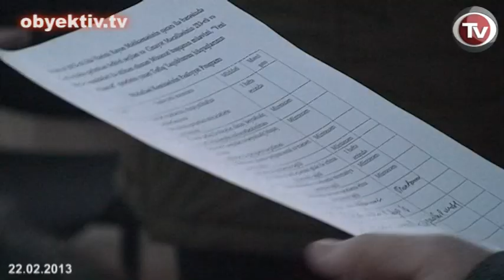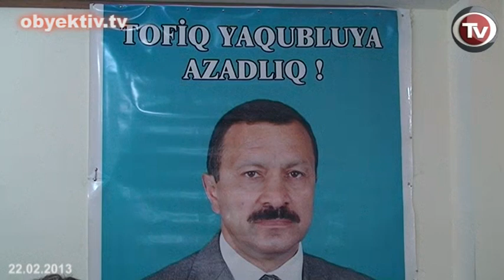DEFENSE COMMITEE DEMANDS RELEASE OF ILGAR MAMMADOV AND TOFIG YAGUBLU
The first meeting of the Committee to protect the rights of deputy chairman of Musavat Party and journalist Tofig Yagublu and head of REAL (Republican initiative) Movement Ilgar Mammadov took place last Friday at the headquarters of Musavat Party.
Earlier, Musavat and REAL created their own defense committees, which they have now united to better protect the rights of the arrested civil society activists. The committee includes prominent leaders of non-governmental organizations, the media, and human rights activists.
The first document adopted by the Committee, which was read by Chairman Gubad Ibadoglu, was an appeal demanding an end to trumped-up arrests and release of those arrested.
Yagublu and Mammadov were arrested 10 days after visiting Ismailli region to study the situation where on January 23 and 24 there were massive public protests against arbitrary behaviors by local officials.  According to Gubad Ibadoglu the officials who provoked the mass demonstrations should be imprisoned.  Ibadoglu noted that social and economic indicators and employment rate in Ismayilli region are lower than in other regions of the country.
Head of the Center to Protect Freedom of Conscience and Religion (DEVAMM), Ilgar Ibrahimoglu, said that by arresting prominent public figures, the authorities have made it clear that they will do their best to prevent unrest of the people who are active in society on the eve of the presidential election.
The arrest of Tofig Yagublu after the arrest of his daughter is demonstration of authorities' readiness to use any form of violence. As for Ilgar Mammadov's arrest, it demonstrates Baku's refusal to honor its international commitments.
Both Musavat and REAL intend to increase the level of their activity in response to the repression. Chairman of Musavat, Isa Gambar, said that the party will intensify the fight for free elections, and co-founder of REAL, Natig Jafarli, said that the Movement will intensify political education of people.
Emin Huseynov, chairman of the Institute for Reporters' Freedom and Safety, recommended the establishment of a working group to rigorously investigate the events that happened in Ismailli, preparation of a report on the results of these investigations and presentation of this report to local and international community.
The committee announced a program of action for the protection of the rights of detainees, which will include various political and social campaigns.